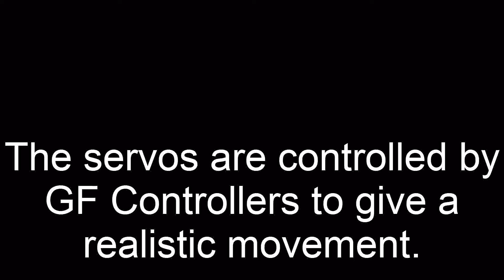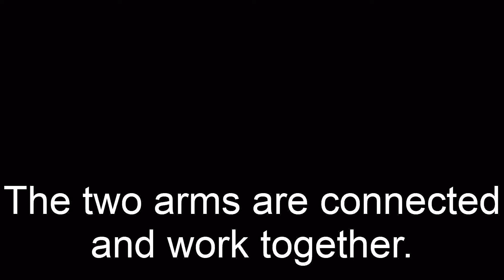GWR Bracket & Co Acting Distant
A 4mm scale scratchbuilt Railway Signal by Steve Hewitt
A GWR Bracket signal and a GWR Co-Acting Distant.